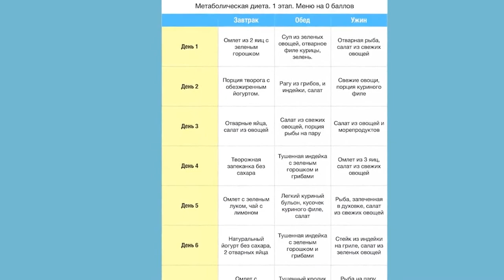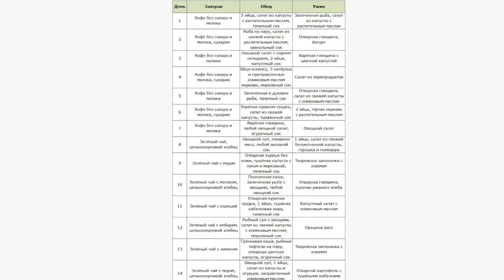Гормональная диета или Как ускорить метаболизм и похудеть на 7 кг за месяц